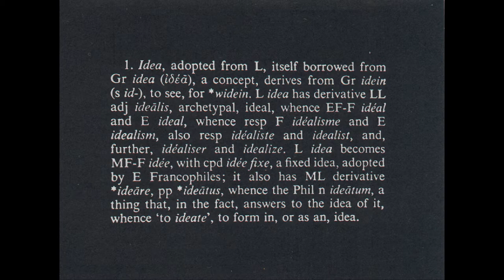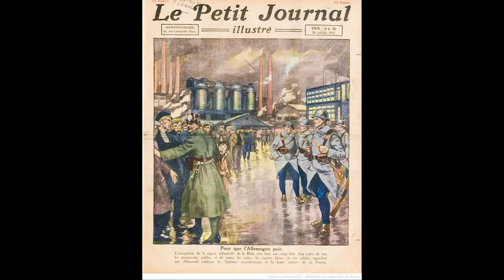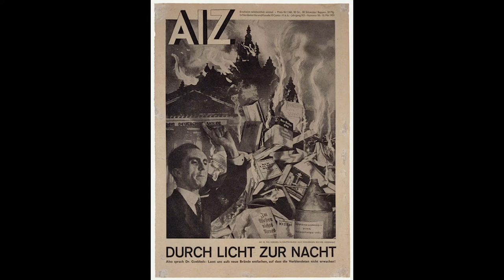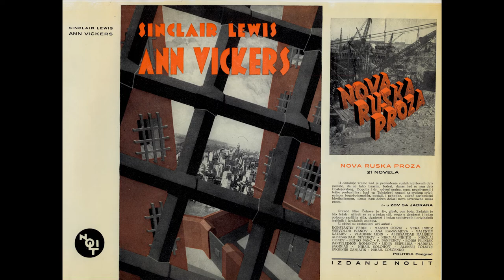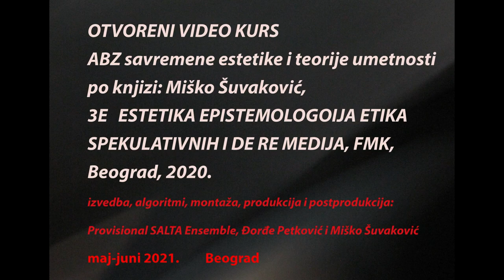02 Otvoreni video kurs Miška Šuvakovića FMK - Dispozitivi fotografije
Na letnjem otvorenom kursu pod nazivom "ABZ savremene estetike i teorije umetnosti - PRIVREMENE ONTOLOGIJE FOTOGRAFIJE" redovni profesor i dekan FMK dr Miško Šuvaković govori o teoriji fotografije i konceptu fotografije kao permanentno novom mediju.
Kurs je nastao po rukopisu poglavlja iz knjige 3E: Estetika, Epistemologija, Etika spekulativnih i De Re medija (FMK knjige, Beograd, 2020).

Drugo predavanje: Dispozitivi fotografije / Fotografija kao novi mediji
Razrada stava da je fotografija uvek iznova redefinisana kao novi medij.
Istorija fotografije obeležena je obrtima, razdvajanjima, prenosima i remedijacijama u tehničkom, komunikacijskom, dokumentarnom, monomedijskom, masmedijskom, diskurzivnom, funkcionalnom, političkom, kapitalističkom, komunističkom, memorijskom te transmedijskom smislu. Obrti, razdvajanja, prenosi i remedijacije čine fotografiju „privremenom” u odnosu na neki indeksirani prostor, indeksirana tela, referentne predmete, prizore i, svakako, odloženo vreme snimanja ili beskrajno odlagano vreme potencijalne ili aktuelne recepcije snimka.

LI: Faculty of Media and Communications